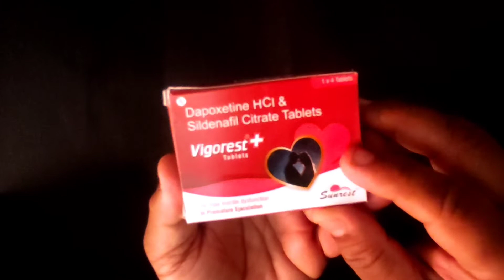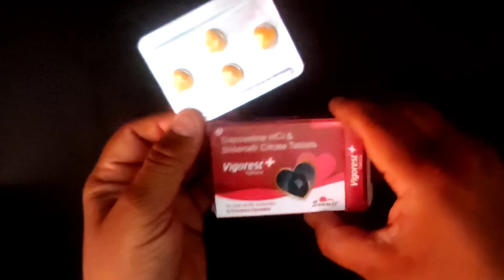बस इसे खालो रात भर बिस्तर हिंलेगा | Vigorest Plus Tablets Review